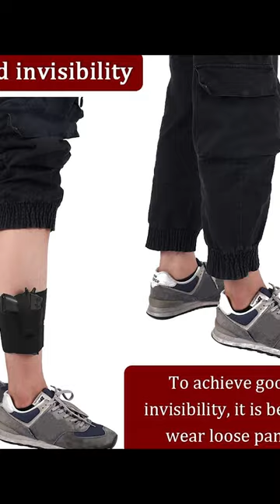Universal Tactical Concealed Carry Ankle Holsters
Universal Tactical Ankle Holster Concealed Carry Elastic Deep Concealment Leg Holsters Right Left Leg Strap Gun Outdoor Gear